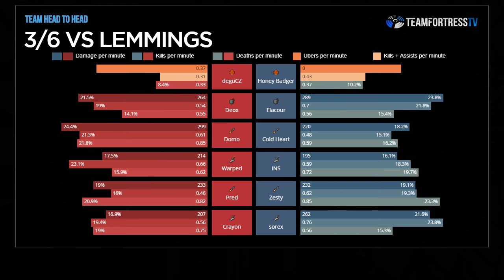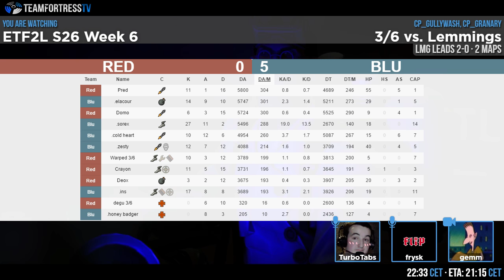ETF2L S26 W6: 3/6 vs. Lemmings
Casters: TurboTabs & Frysk
Streamer: gemm
Map 1 - cp_gullywash_final1: 15:45
Map 2 - cp_granary_pro_rc4: 53:44
Interviews: 1:19:09